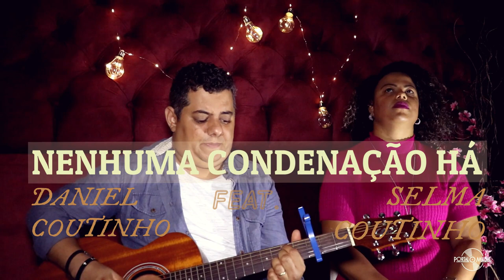Nenhuma Condenação Há(cover) - Daniel Coutinho feat. Selma Coutinho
Portanto, agora nenhuma condenação há para os que estão em Cristo Jesus, que não andam segundo a carne, mas segundo o Espírito.

Romanos 8:1

FICHA TÉCNICA

VIOLÕES- DANIEL COUTINHO
BAIXO- GRILLOBASS
VOZES- DANIEL E SELMA COUTINHO

PRODUÇÃO DE AUDIO E VIDEO- PORTAL MUSIC PRODUTORA